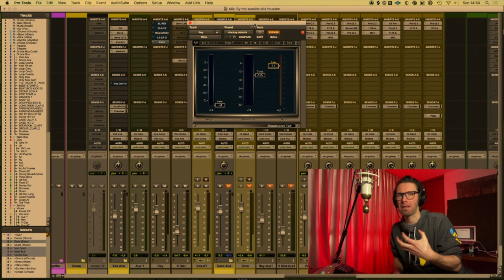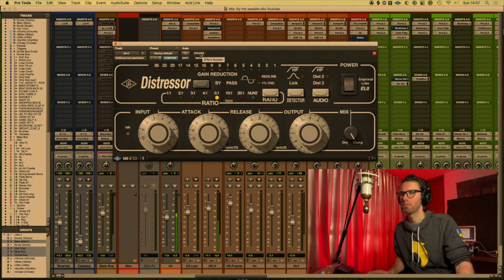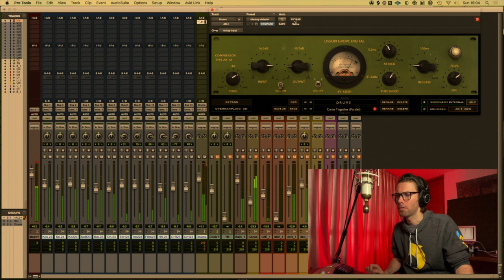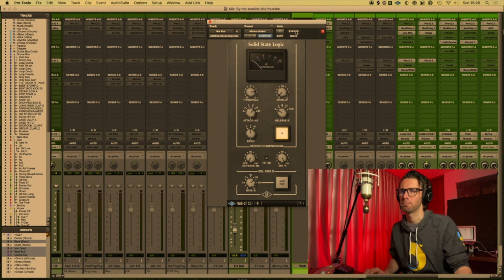¿Cuál es el mejor plugin de compresor? 😳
Conoce los 5 compresores de plugin que más me gustan.

¿Qué es lo que aprenderás en este vídeo?

► Cómo ganar nivel en las voces en dos movimientos.
► Cómo setear 5 compresores
► Cómo apretar tú mezcla con compresión
► Cómo darle más ambiente a tus baterías con compresión

Otros plugins que también me gustan:

✅ Shadowhills Mastering Compressor
✅ Fabfilter Pro MB
✅ Waves C4
✅ Waves C6

No te pierdas el curso para vivir produciendo y mezclando a cualquier parte del mundo PRODUCTOR 2.0 en el link acá abajo:

¡Nos vemos en el vídeo y en los comentarios!